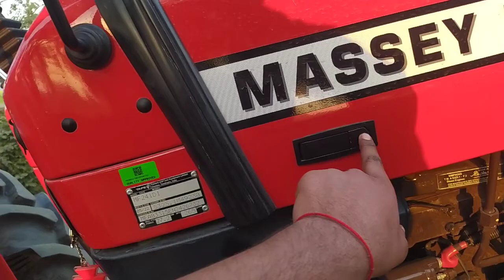Ajj Kiti Trali Load 🚜massey9500smart ☹️Tractor Fass gya c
ajj ki ti Trali Loading 💾
tractor Fass gya c